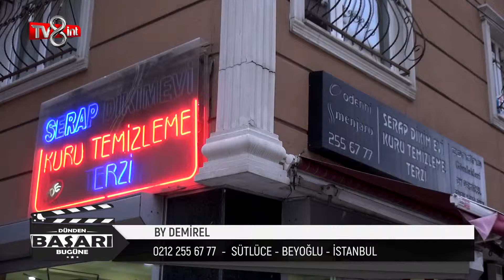BY DEMİREL - SERAP DİKİM EVİ